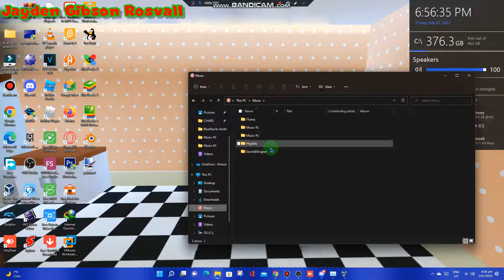Rainmeter Is Finally Fixed On My Main Computer!